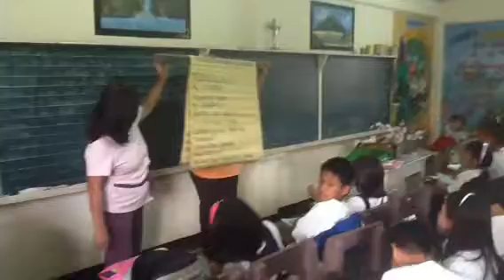Mabuting asal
One of the Values song in tagalog, during our vales intruction class at San Francisco Elementary School